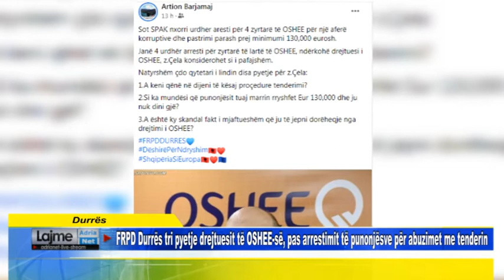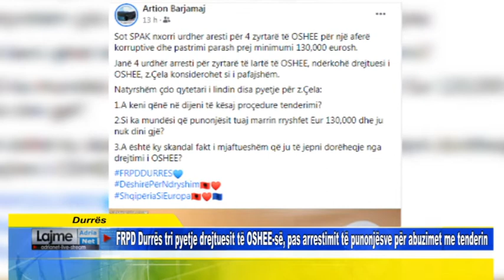FRPD Durrës tri pyetje drejtuesit të OSHEE-së, pas arrestimit të punonjësve për abuzimet me tenderin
Durrës   FRPD Durrës tri pyetje drejtuesit të OSHEE-së, pas arrestimit të punonjësve për abuzimet me tenderin